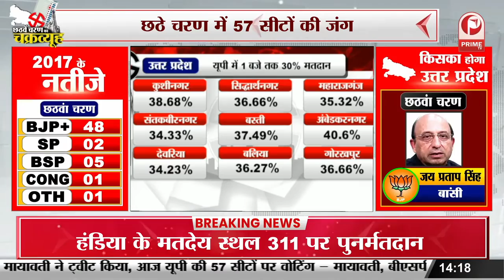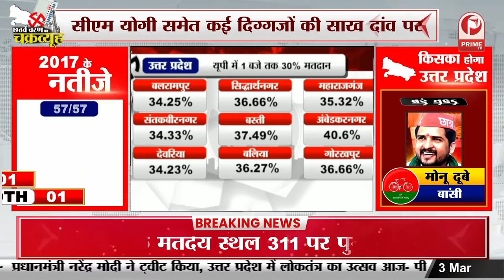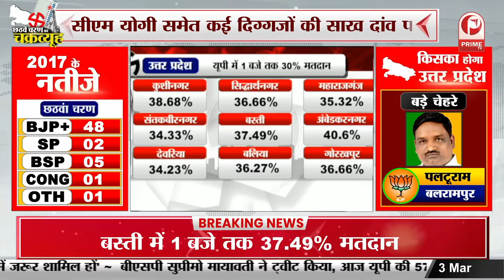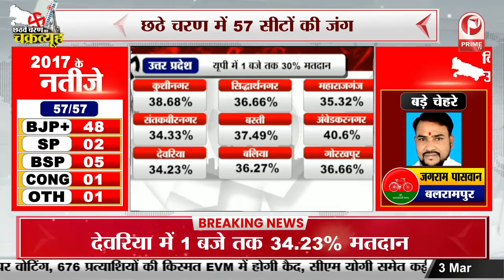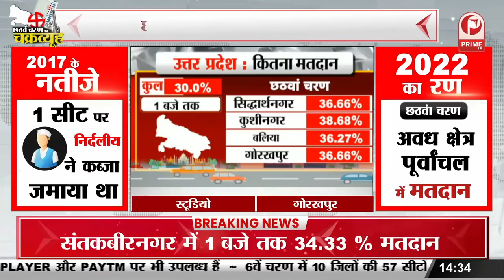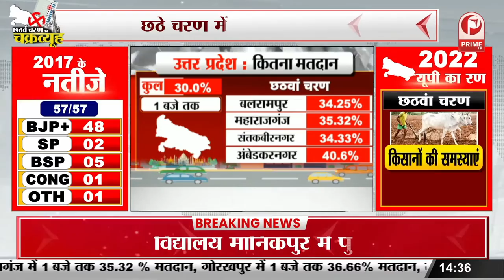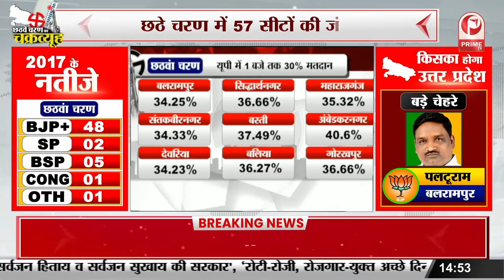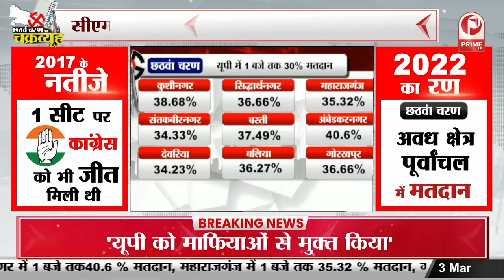Voting Percentage till 1 pm in 6th Election Phase || Prime Tv